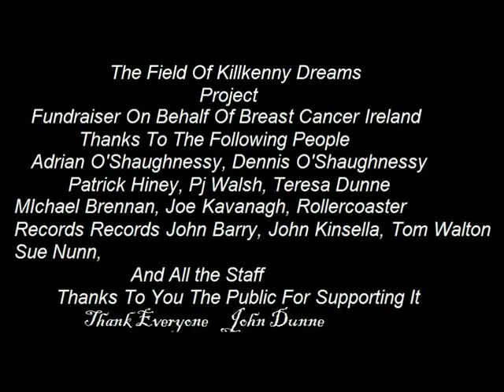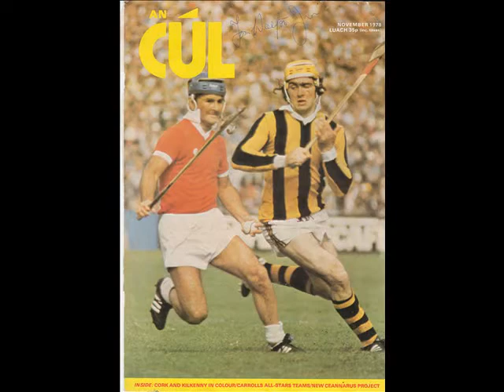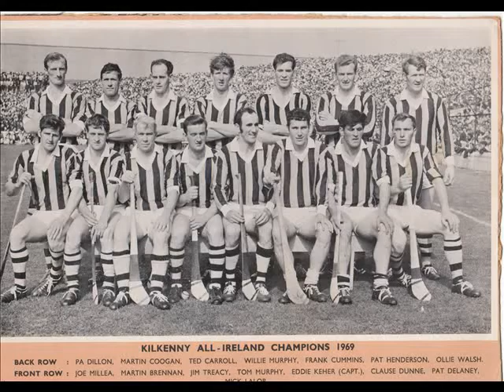THE KILKENNY FIELD OF DREAMS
The kilkenny field of dreams ,An account of the greatest game that was never played between  King Henrys four in a rowe team and a legends team from the past captained by Lory Maher

All proceeds to Breast Cancer IRL